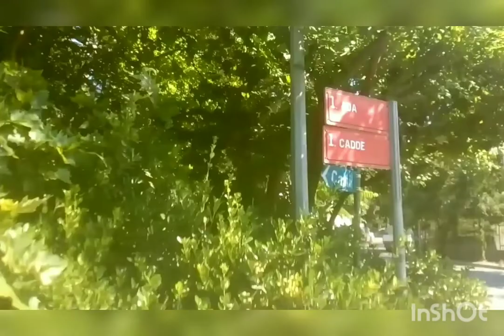KEMAL SUNAL KABRİ ZİNCİRLİKUYU MEZARLIĞI 1.ADA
19/07/2022 tarihindeki ziyaretinden 😥